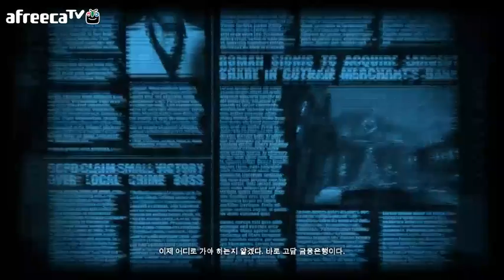검은네로] 배트맨 아캄 오리진 -히어로 잠입액션- [7]